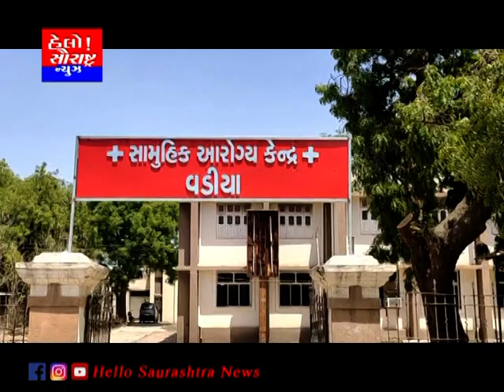વાડિયા આરોગ્ય કેન્દ્ર ખાતે ઓક્સિજન બાટલા થી સારવાર શરૂ